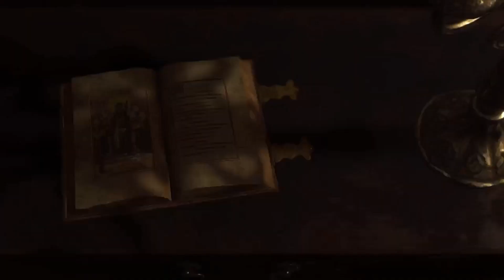Resident Evil 4 Remake / Campaña Cap 2 / Viejo Amigo te Extrañaba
Ayudame a llegar a los 500 porfavooooooor, te regalo gomitas si quieres :3